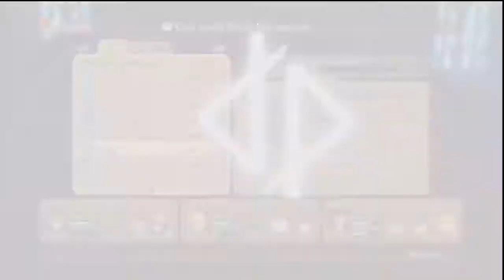Ni no Kuni : Wrath of the White Witch -98- Motion Sickness